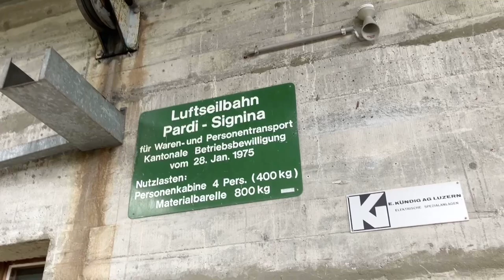Luftseilbahn Pardi - Signina (Bergfahrt), Riein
Bergfahrt mit der Luftseilbahn Pardi - Signina. Erbaut 1974 durch Habegger. Nachgerüstete 4-Personen Kabine von Gangloff. Die stützenlose einspurige Pendelbahn erhielt am 28. Januar 1975 die kantonale Betriebsbewilligung für Waren- und Personentransporte bis maximal 800 kg bzw. 400 kg. Die Anlage überwindet auf 590 m Fahrstrecke 19 Höhenmeter und kann stündlich bis zu 80 Personen pro Richtung befördern.

Der auf gut 1300 m.ü.M., in der Westflanke der schroffen „Cadeina dil Signina“ gelegene Lugnezer Weiler Signina gehört seit 2014 zur Grossgemeinde Ilanz/Glion. Weil bei den Rieiner Dorfbränden um 1880 auch das kommunale Archiv vernichtet wurde, sind die meisten schriftlichen Quellen zu Signina verloren gegangen. Man nimmt aber an, dass die Wiesenterrasse zwischen Val da Madens und Val da Cabiena im 15. Jhd. von Walsern aus dem Safiental dauerhaft besiedelt wurde. Davon zeugen Flurnamen wie „Rüti“ oder „Tristel“ sowie die Familiennamen „Gartmann“ und „Walther“. Nach dem Dorfbrand von 1879 mussten die Rieiner Kinder vorübergehend in Signina zur Schule. Dies führte zu einer Annäherung der bis dahin selbständigen Fraktion und 1904/05 zur Eingemeindung mit Riein. Damals lebten rund 40 Personen in Signina. Geführt wurde der Ort von einem Vorstand und einer Hofversammlung. Am Bach im Val da Riein gab es eine Mühle und für kurze Zeit eine Sägerei. Hiervon sind heute nur noch Mauerreste übrig. Um 1920 baute man eine provisorische Strassenverbindung nach Pitasch, für Holztransporte mit Pferden und Schlitten, allerdings durch ein schwieriges und gefährliches Gelände via Val da Cabiena, wo auf rund 1215 m.ü.M. eine Brücke den Bach querte. Die Brücke wurde regelmässig von Lawinen zerstört. Als sich die Gemeinde Riein bei der Melioration Anfang der 1970er-Jahren entschied, eine Luftseilbahn statt einer besseren Strasse zu bauen, wurde der alte Karrenweg dem Zerfall preisgegeben. Nach diesem folgenschweren Entscheid veräusserten die Pitascher Landwirte ihre Güter auf Signina und auch die Saniner orientierten sich um, rüber nach Riein, wo sie schon seit alters her zur Kirche gegangen waren und ihre Toten bestattet hatten. In der Folge schien Signina dem Aussterben geweiht; nur ein älteres Ehepaar namens Caspescha lebte noch dort. Mit der 1974/75 gebauten Luftseilbahn wurde Sigina elektrifiziert und eine Grossfamilie zog zu, die eine Ausflugsbeiz namens Piz Fess eröffnete. Heute wird Signina nur noch von Peter Derungs und seiner Ehefrau Hedy ganzjährig bewohnt. Die beiden hatten 2001 ein Gebäude als Ferien- und Jagdhütte gekauft.

Im Jahr 2004 wurde die Seilbahn durch die Firma Bartholet umfassend revidiert. Dabei wurde das heutige Fahrzeug, eine Transportbarelle sowie eine neue Steuerung der E. Kündig AG, Luzern, angeschafft. Zudem wurden Trag- und Zugseil ersetzt. 20 Jahre später stehen erneut umfangreiche Erneuerungen an; Steuerung und Mechanik müssen auf den neusten Stand der Technik gebracht werden. Zwar sei die Sicherheit der Anlage noch garantiert, heisst es seitens der Eigentümerin, der Gemeinde Ilanz/Glion, die Sanierung sei aber dringend, nicht zuletzt mit Blick auf die Betriebsbewilligung. Grundsätzlich gibt es zwei Sanierungsvarianten: eine minimale für rund 600’000 Franken, bei der man nur die Steuerung erneuere. Alternativ eine Umrüstung auf Selbstbedienungsbetrieb. Fahrgäste könnten etwa mit TWINT das Ticket bezahlen und dann die Seilbahn autonom - also ohne die Anwesenheit von Peter Derungs oder des früheren Rieiner Gemeindepräsidenten Thomas Zinsli - benutzen. Mit diesem touristischen Zusatznutzen würde die Erneuerung rund Fr. 1,3 Mio. kosten. Offen ist die Finanzierung. Zwar sind alle Wohnhäuser in Signina in einem guten Zustand, renoviert mit unzähligen Material-Helikopterflügen. Abgesehen von Peter und Hedy Derungs’ Heim sind es allerdings nur noch Feriendomizile. Die landwirtschaftliche Nutzung ist heute gering, was bedeutet, dass sich Kanton und Bund kaum an den Erschliessungskosten beteiligen. Auch die Gemeinde kann nur einen gewissen Anteil übernehmen, je nach Variante mehr oder weniger. Der Rest ginge zulasten der Grundeigentümer vor Ort. Zur Lösungsfindung hat man kürzlich die Leute von Signina mit ins Boot geholt und eine Arbeitsgruppe gegründet. Hoffentlich mit Erfolg, denn fast 65’000 Mal ist die Seilbahn seit 2004 gefahren und es wäre schade, wenn mit dem aus gesundheitlichen Gründen absehbaren Wegzug des Ehepaars Derungs auch das Ende dieser in Graubünden neben Selma - Landarenca einzigartigen Seilbahnerschliessung besiegelt wäre.

Cable car Pardi - Signina/Switzerland. Built in 1974 by Habegger/Switzerland.

Risalita integrale con la cabinovia Pardi - Signina/Svizzera. Cabinovia costruita nel 1974 da Habegger/Svizzera.

Téléphérique Pardi - Signina/Suisse. Construit en 1974 par Habegger/Suisse.